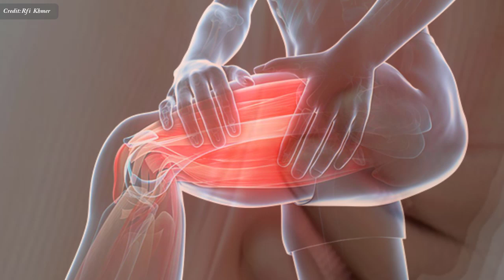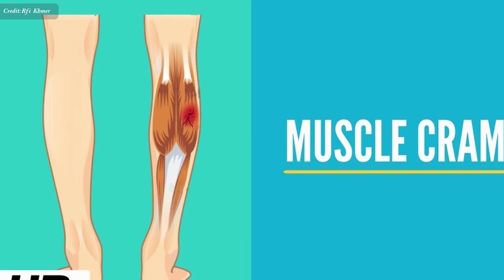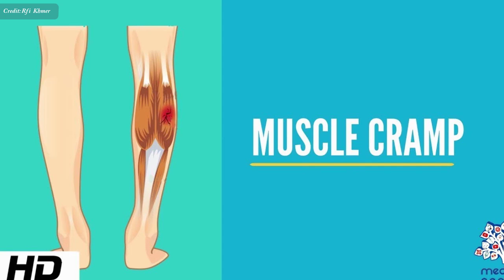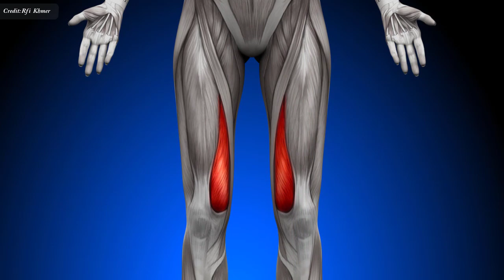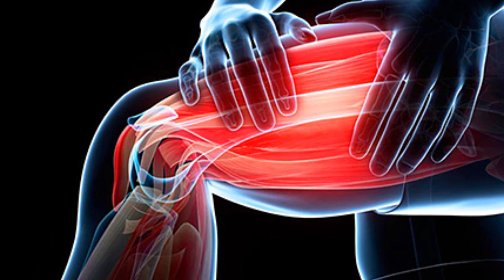​កន្ទ្រាក់ ឈឺ ​​សាច់ដុំ តើត្រូវធ្វើដូចម្តេច? , Muscle cramps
In this video we want to show you about ​កន្ទ្រាក់ ឈឺ ​​សាច់ដុំ តើត្រូវធ្វើដូចម្តេច? , Muscle cramps , SUCCESS REVEAL

ឈឺ​សាច់ដុំ នៅពេល​ប្រឹងបញ្ចេញ​កម្លាំង ឬ​នៅ​ពេលខ្លះ​ឈឺ​ទាំង​នៅ​ពេល​សម្រាក អាការៈ​បែប​នេះ​ទំនង​ជា​មក​ពី​ការ​កន្ទ្រាក់​សាច់​ដុំ មិន​រលា​ទៅ​វិញ​ហើយ​បណ្តាលឱ្យ​សាច់ដុំ​រឹង។ ហេតុ​អ្វី បាន​ជា​ដូច្នេះ​ ? តើ​វា​បណ្តាល​មក​ពី​អ្វី ? តើ​ត្រូវការពារ​និង​​ព្យាបាល​យ៉ាង​ដូចម្តេច ?

✮✮✮✮✮ Enjoy!

✡ ABOUT US ✡
.: Why We create SUCCESS REVEAL channel :.
1. To inspire, Motivate, create new entrepreneur
2. Share Business knowledge, Entrepreneurship, Success
3. Free Business Education Online